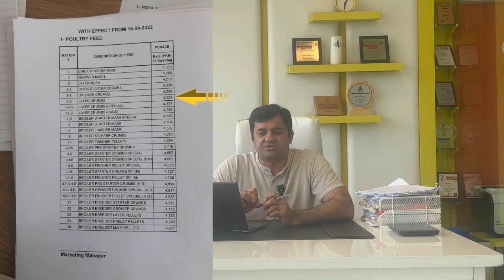Why Rate of Egg is increasing 60 Rupees per crate per day in Ramadan, 18000 + in winter season ?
رمضان المبارک میں انڈے کا ریٹ 60 روپے فی کریٹ  اضافہ کیوں ہو رہا ہے؟

Why Rate of Egg is increasing 60 Rupees per crate per day in Ramadan.

کیا واقعی سردیوں کے موسم میں انڈوں کے کریٹ کا ریٹ 18000+ ہو گا؟

Really the rate of eggs crate will be 18000 + in winter season ?